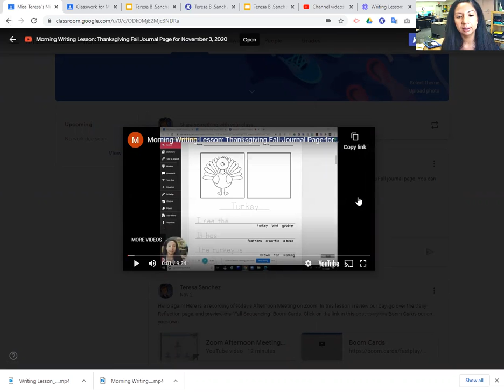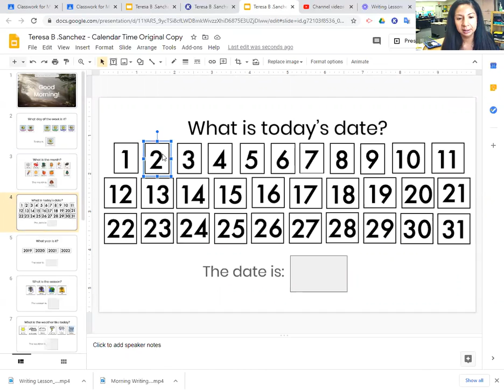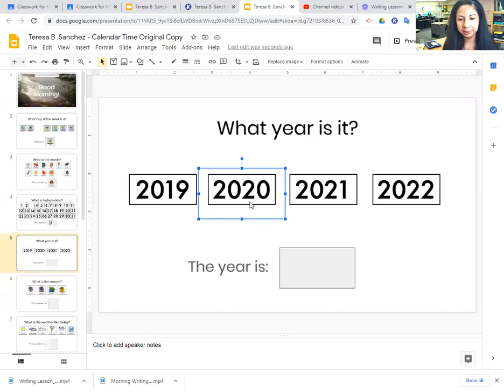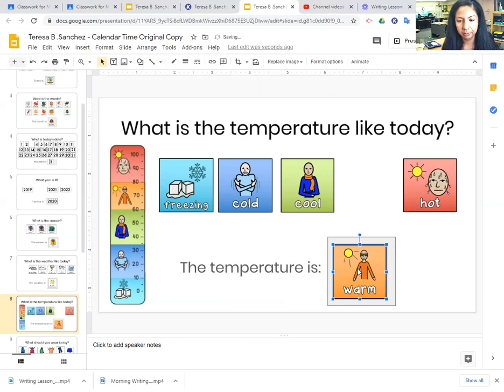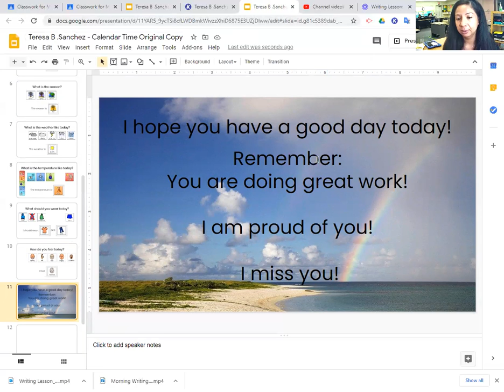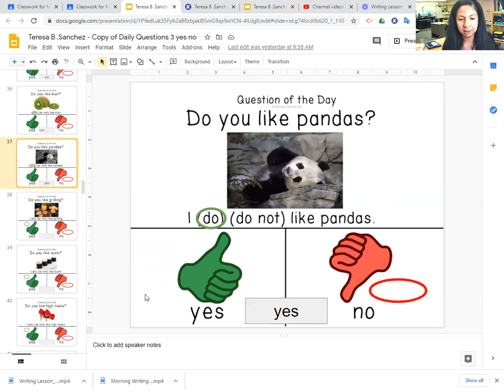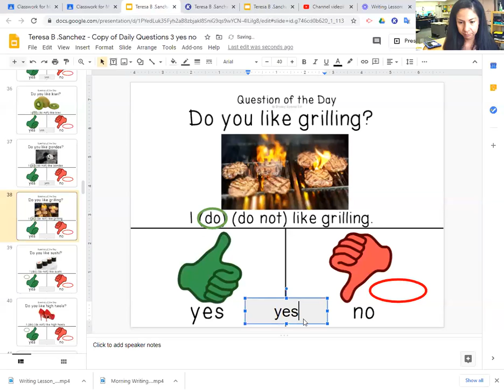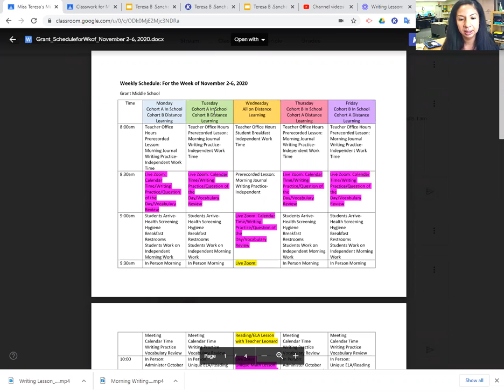Zoom Morning Meeting for November 3, 2020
Here is a recording of today's live Morning Meeting for those students who missed the live lesson. I am going over the calendar, the days of the week, months of the year, date, weather and more. I am also completing the Calendar worksheet and discussing the Question of the Day.